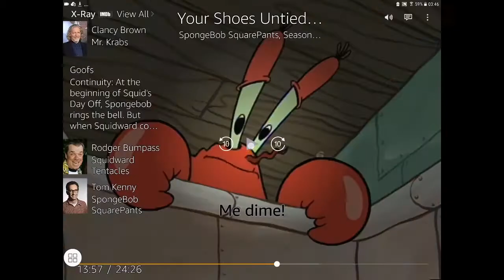How Many Times Did Mr.Krabs's Arms Break? - Part 1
sorry for copyright...